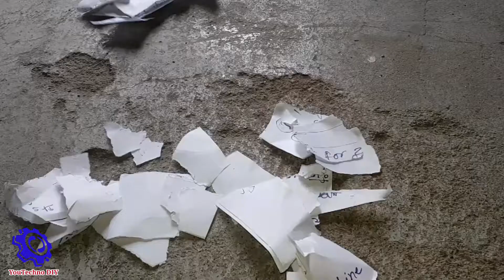Blower (खड्डे का उपयोग करके ब्लोअर कैसे बनाये )